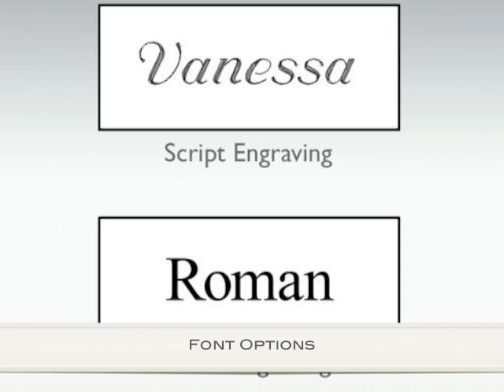Flower Patch Heart Cremation Jewelry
For more information about the product, please visit above websites